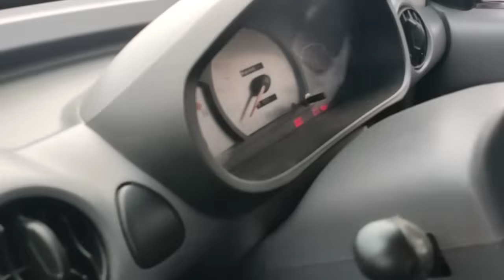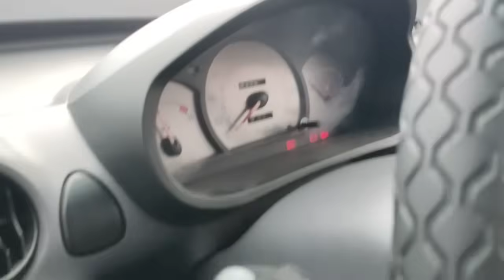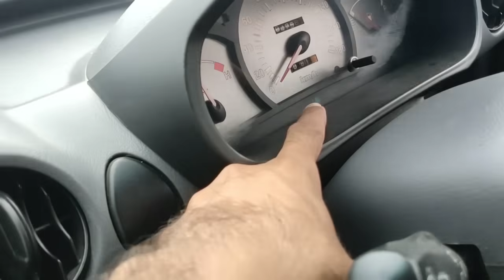1st day of driving car कार सीखने का पहला दिन क्लच और ब्रेक को कंट्रोल करना सीखें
कार सीखने का पहला दिन क्लच और ब्रेक को कंट्रोल करना सीखा कि कार को रोकते वक्त कितना क्लच दबाना चाहिए और कितना ब्रेक दबाना चाहिए दोस्तों अक्सर हम कार को चलाते वक्त क्लच और ब्रेक का कंट्रोल करना नहीं जानते हैं और गलती से ब्रेक की जगह एक्सीलेटर दब जाता है तो आज मैंने फर्स्ट डे में क्या सिखाया है वह इस वीडियो में आप देख सकते हैं कि फर्स्ट डे हमें क्या सीखना चाहिए ताकि कल को जब हम कार रोड पर निकाल ले तो कोई भी घटना न घट जाए दोस्तों अगर यह वीडियो पसंद आए तो इसे लाइक करें शेयर करें कमेंट बॉक्स में जरूर बताएं वीडियो कैसा लगा वंदे मातरम